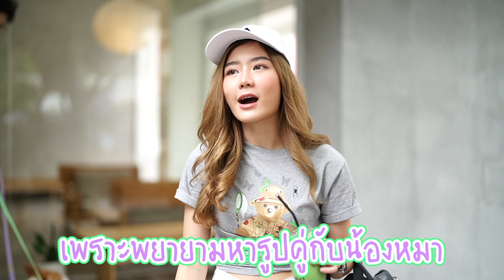🐶One day with me & corgi หนึ่งวันวุ่นๆกับหมาๆ เหนื่อยมากแม่ | Pawfect time | EARNPATT.♡